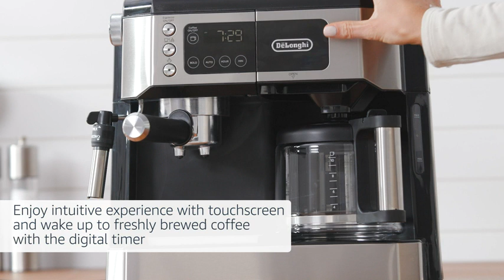DeLonghi All in One Combination Coffee Maker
De'Longhi All-in-One Combination Coffee Maker & Espresso Machine + Advanced Adjustable Milk Frother for Cappuccino & Latte + Glass Coffee Pot 10-Cup